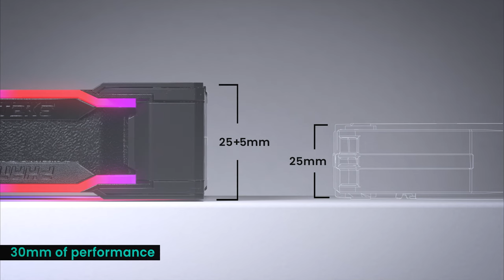Phanteks D30-120 Tutorial - How to Connect the D30 Fans Together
The Phanteks D30-120 comes equipped with integrated D-RGB lighting throughout its frame and blades on all sides. Multiple D30-120 fan frames can be linked together as one with bridge connectors and screw cover plates to reduce cables, resulting in extremely clean builds.

The D30-120 combines premium D-RGB lighting with 30 mm thick and aerodynamic fan blades inspired by the ultimate T30 fan, which makes it a true premium D-RGB fan for modern systems. The D30-120 comes in two airflow direction models, regular and reversed. This unique option allows for the ultimate fan configuration for any system.